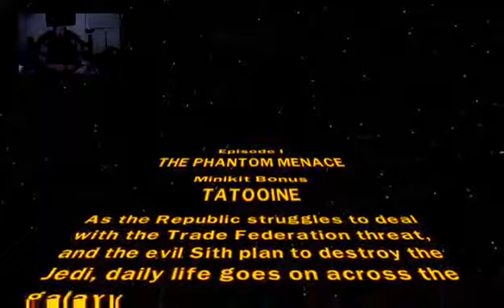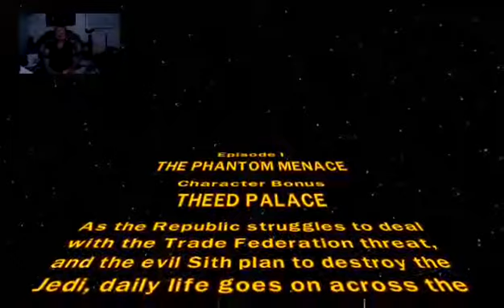The Quest to 100% (Lego Star Wars TCS)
on June 21, 2018 by James